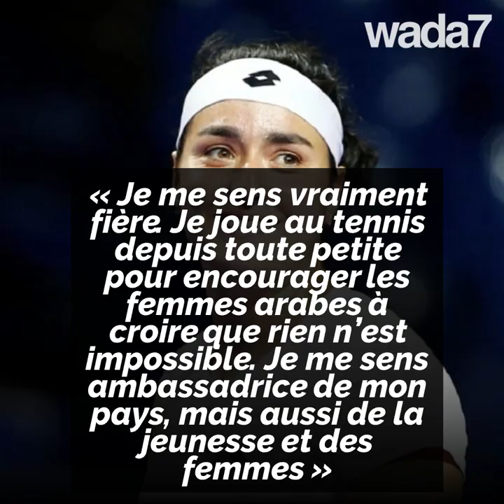Première joueuse de Tennis arabe en quart du grand chelem ! 🎾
Ons jabeur, d'origine tunisienne, est la première joueuse de tennis arabe a atteindre le quart d'un des plus grand tournoi au monde, l'Open d'Australie ! 🎾🇹🇳🏆